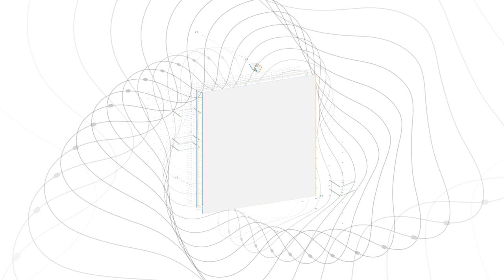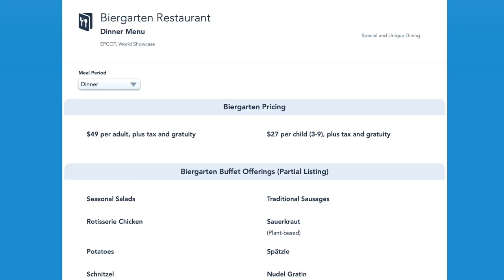Biergarten Restaurant in Epcot at Disney World | Disney Dining Review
The four of us enjoyed a really amazing German buffet at Biergarten recently as a dining package for the Neil Patrick Harris Candlelight Processional and it was incredible!  The food, entertainment, and huge beers are not to be missed (if that's your thing) at this table service restaurant located inside the World Showcase in Epcot at Walt Disney World.  Enjoy!